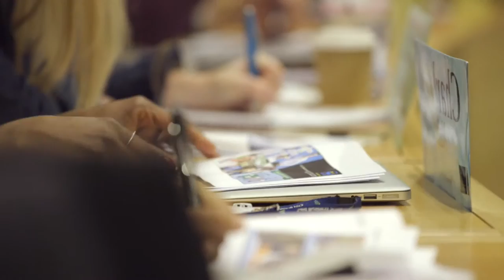Skoll Centre for Social Entrepreneurship 2015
The Skoll Centre asked us to create a video which would help them secure the next ten years of funding. Which it did :)